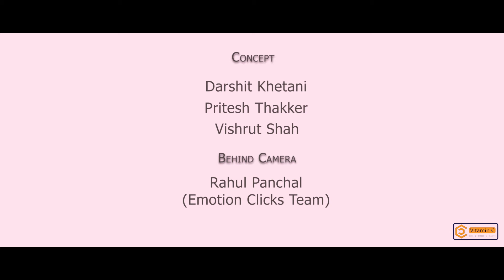Darshit khetani | Is it wise to invest in Equity in a time when the market are at the peak?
Darshit Khetani from Vitamin C brings you a comprehensive analysis in relation to equity investments especially in a situation when markets have surpassed their peak points and for the first time return on investments seem to be  very high.

However many have casted a shadow of doubt whether this honeymoon period will continue or will it crash sooner than expected.

THE EQUITY MAN has the right insight for those who wish to continue investing in equity without withdrawing the investments and how this can prove extremely beneficial to those investors who are looking for a very long term financial gain.